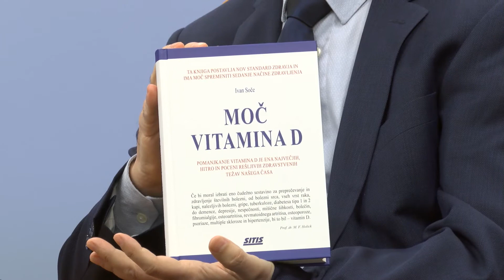Dobro je vedeti: Ivan Soče o Vitaminu D